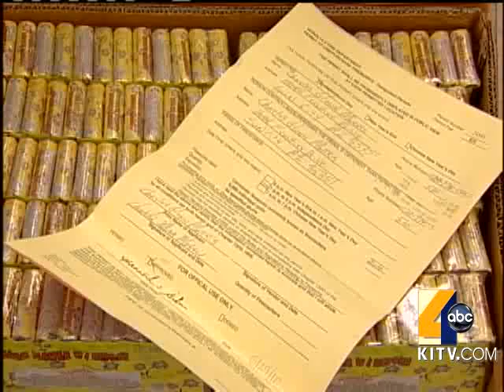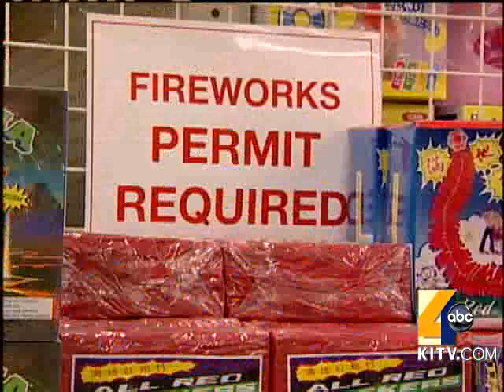Thursday Is Last Day To Obtain Fireworks Permit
Friday is a furlough day and satellite offices will be closed.  6/29/2010. For news you need to know,